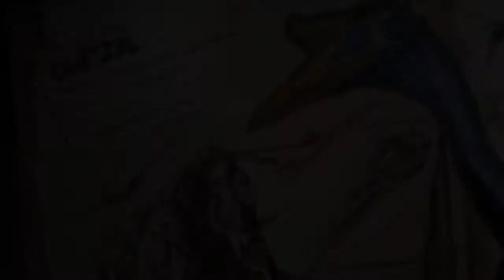ARK: Survival Evolved Spotlight: Quetzalcoatlus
A look at the Quetzalcoatlus from the VR compatible ARK: Survival Evolved.